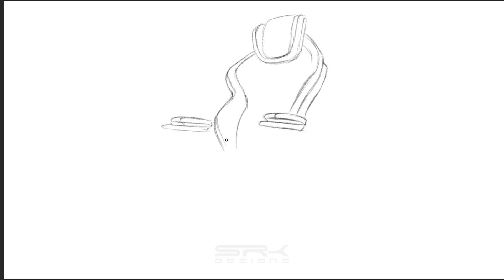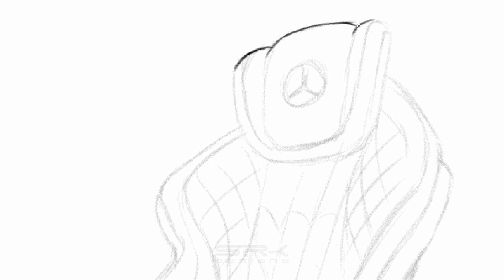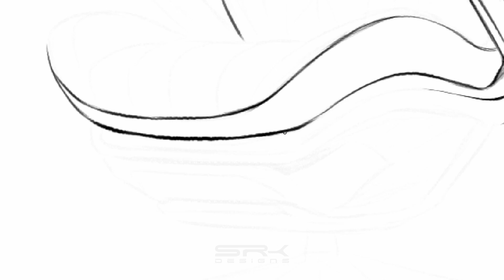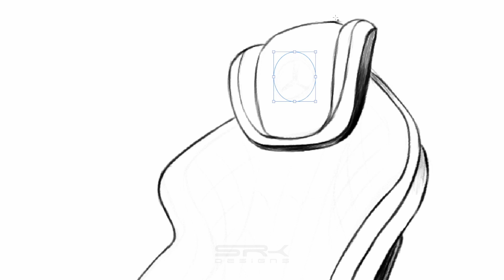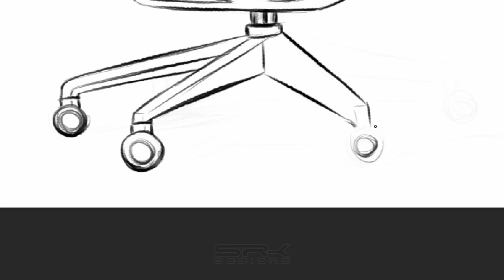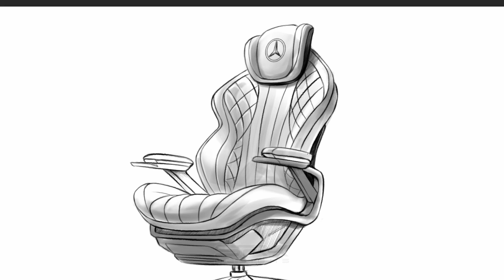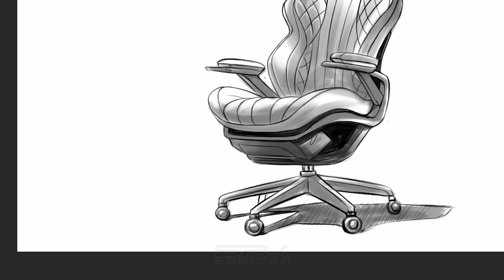Mercedes-Benz Office Chair | SketchShift - 03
SketchShift - Capturing the thrill of design, one sketch at a time.

This video showcases a concept sketch of an office chair inspired by the iconic design and comfort of Mercedes-Benz.
 Imagine yourself enveloped in a luxurious, supportive seat that mimics the contours of a high-end car seat.  The sketch, brought to life in Photoshop, features sleek lines, premium materials, and ergonomic details that will make you feel like you're cruising through your workday in first class.